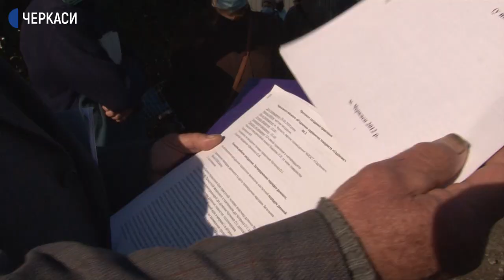Черкаське об'єднання "Садівник" поступово відключають від електромережі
150 дачних ділянок Черкаського об'єднання "Садівник" протягом останніх двох років поступово відключали від електромережі рішенням правління та його голови Оксани Чопенко. Розповіла членкиня товариства Марія Молокова. Каже, людей не попереджають та жодних коментарів не надають. Почути пояснення на загальні збори прийшли 200 осіб. Чи отримали відповіді на свої запитання – Наталія Старинець знає.